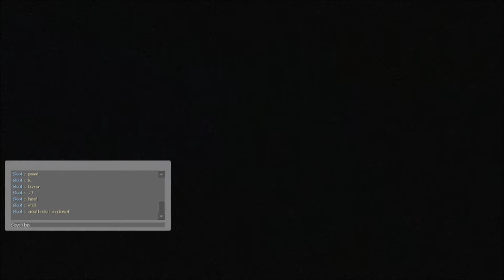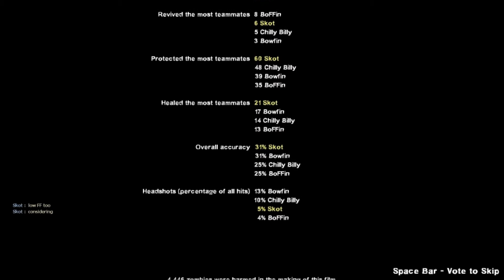1st Tank Was Aware Of This Krew's Rep & Was Too Ascared To Show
Bowfin, BoFFin, Chilly Billy & Skot: Dead City 2 Finale